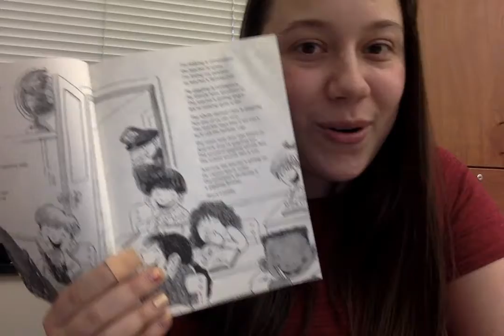Ms. Crandall Reads "A Bad Case of the Giggles"